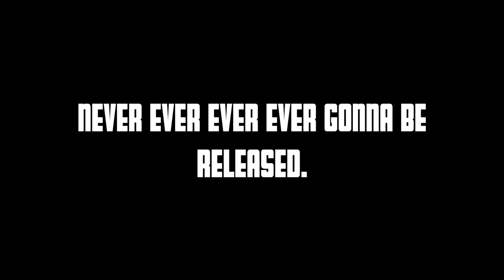The Rip Off James Bond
2 Day Film Making Workshop funded by Suffolk County Council Covid Continuity Fund and delivered by The Offshoot Foundation. This film was made by young people who had little or no experience of making a film.